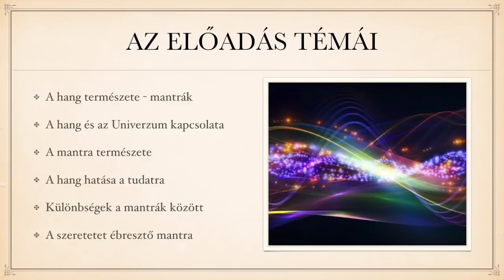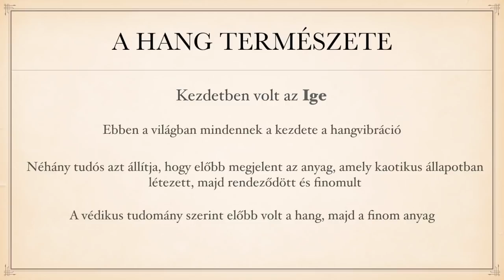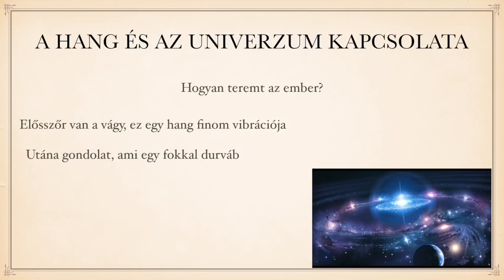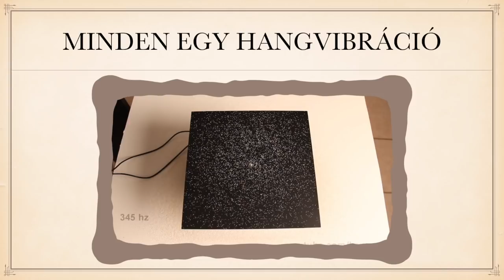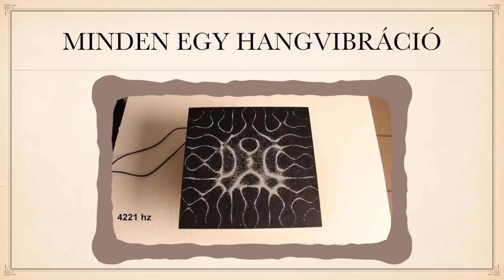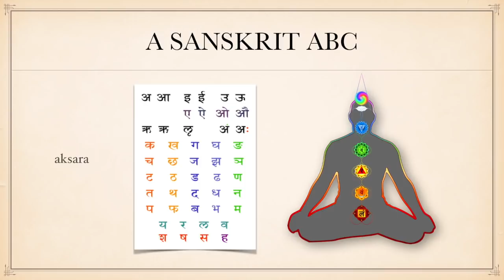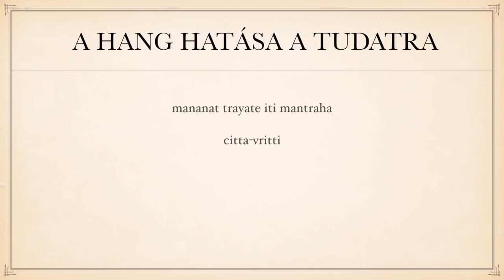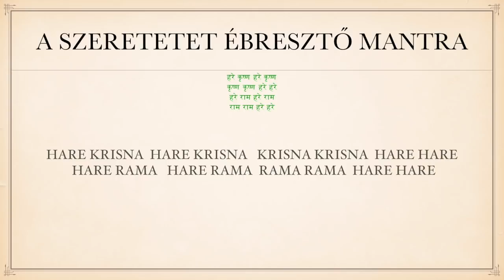A mantra tudománya.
Bhaktipád dász

A videó tartalma:
2:00 Az előadás témái
2:31 A hang természete, mantrák. Biblia, Védák: a hang által lett teremtve a világ. Káoszból nem alakulhat ki rendezettség. A rendezettség tart a káosz felé.
10:34 A hang és az Univerzum kapcsolata. Hogyan teremt az ember?
18:36 Hangrezgések fizikai szemléltetése
20:52 A mantra természete.  Legelső ABC a szanszkrit.
23:45 Hangok kapcsolata a csakrákkal.
27:15 Mantrák ereje.
29:17 Átkok és áldások.
32:16 A hang hatása a tudatra. A mantra összpontosítja a tudatot, kiegyenlíti az elme hullámzását.
36:54 Sokféle mantra létezik. Hogyan döntsem el, melyik jó nekem? Ehhez megfelelő tudásra van szükségem. Kitől kapom meg?
39:18 Gayatri mantráról. Speciálisan célzott, titkos mantra. Az interneten talált Gayatri mantra miért nem működik? Beavatás szükségessége, banyan-fa hasonlat.
50:04 Mantrák közötti különbségek, mantrák felosztása
52:50 Az OM vibrálása, jelentése. Számít, milyen tudatállapotú ember vibrálja a mantrát.
55:17 A szeretetet ébresztő mantra: a maha-mantra. Bármikor, bárki által vibrálható.
HARÉ KRISNA HARÉ KRISNA KRISNA KRISNA HARÉ HARÉ HARÉ RÁMA HARÉ RÁMA RÁMA RÁMA HARÉ HARÉ
59:44 Maha-mantra különlegessége: Isten nevei
1:01:11 Mikor kezdenek működni más mantrák?
1:02:48 Előadás vége. Kérdések
1:05:40 A guru fontossága
1:07:55 Csakrák gyógyító mantrái
1:10:40 Ugyanaz a mantra, de egyéni hatás
1:12:15 Honnan tudhatjuk meg, ki az igazi guru? Kereső felelőssége: ismerni kell a hiteles guru tulajdonságait.